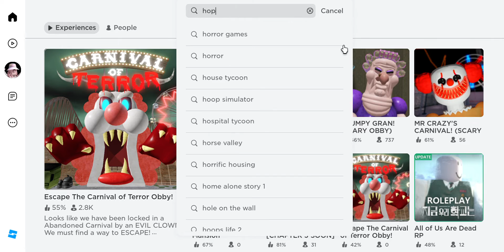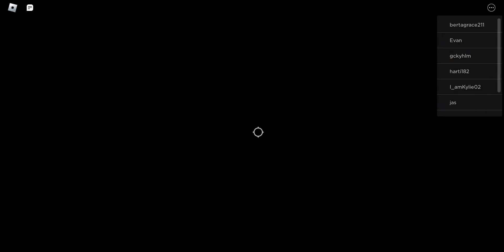Me just chilling while playing the obby ~ Roblox ~ The carnival of terror